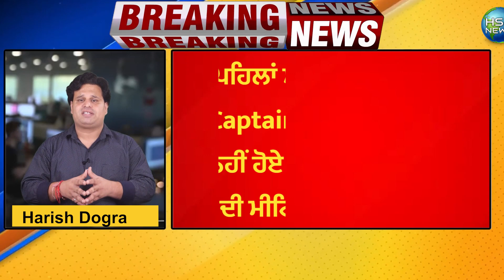ਪੰਜਾਬ ਦੇ ਮੁੱਖ ਮੰਤਰੀ ਨੂੰ ਨੀਤੀ ਅਯੋਗ ਦਾ ਆਇਆ ਸੱਦਾ, ਪੰਜਾਬ ਦੇ ਲਟਕਦੇ ਮੁੱਦਿਆਂ ਨੂੰ ਸੁਲਝਾਉਣ ਦੇ ਲਈ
HSN TV ਇੱਕ ਮੀਡੀਆ ਪਲੇਟਫਾਰਮ ਹੈ ਜੋ ਦਰਸ਼ਕਾਂ ਨੂੰ ਨਵੀਨਤਮ ਅੱਪਡੇਟ, ਵਰਤਮਾਨ ਮਾਮਲੇ ਅਤੇ ਦੁਨੀਆ ਭਰ ਵਿੱਚ ਹਾਲ ਹੀ ਦੀਆਂ ਘਟਨਾਵਾਂ ਬਾਰੇ ਜਾਣਕਾਰੀ ਪ੍ਰਦਾਨ ਕਰਦਾ ਹੈ। ਚੈਨਲ ਨੇ ਸਮਾਜਿਕ ਕਾਰਨਾਂ ਅਤੇ ਘਟਨਾਵਾਂ ਬਾਰੇ ਆਮ ਲੋਕਾਂ ਦਾ ਮਨੋਰੰਜਨ ਕਰਨ ਅਤੇ ਜਾਗਰੂਕ ਕਰਨ ਲਈ ਬਹੁਤ ਸਾਰੇ ਸ਼ੋਅ ਸੈੱਟਅੱਪ ਕੀਤੇ ਹਨ।
HSN TV ਬਹਿਸ ਅਤੇ ਚਰਚਾ ਸ਼ੋ, ਰਿਐਲਿਟੀ ਜਾਂਚਾਂ, ਲਾਈਵ ਅੱਪਡੇਟ ਅਤੇ ਸਮਾਜਿਕ ਡਰਾਮੇ ਦੀ ਵਿਸ਼ਾਲ ਸ਼੍ਰੇਣੀ ਪ੍ਰਦਾਨ ਕਰਦਾ ਹੈ। ਸਾਡਾ ਮੁੱਖ ਉਦੇਸ਼ ਦੁਨੀਆ ਭਰ ਦੇ ਸਾਰੇ ਲੋਕਾਂ ਨੂੰ ਅਸਲੀਅਤ ਪ੍ਰਦਾਨ ਕਰਨਾ ਅਤੇ ਸਾਡੇ ਦਰਸ਼ਕਾਂ ਨੂੰ ਮਨੋਰੰਜਨ ਪ੍ਰਦਾਨ ਕਰਨਾ ਹੈ।
HSN TV ਪੰਜਾਬੀ ਮਾਂ ਬੋਲੀ ਨੂੰ ਸਮਰਪਿਤ ਅਤੇ ਪੰਜਾਬੀ ਸੱਭਿਆਚਾਰ ਨੂੰ ਸਿਖਰਾਂ ਤਕ ਪਹੁੰਚਾਉਣ ਦਾ ਚਾਹਵਾਨ ਹੈ।